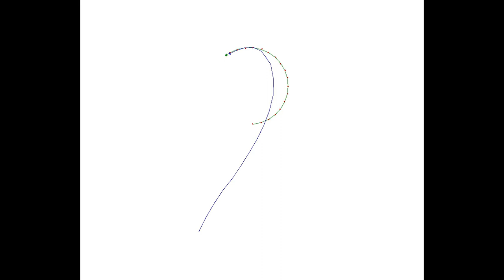AI4R - Tracking with Kalman Filters